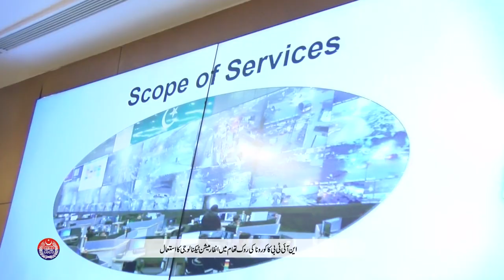Interview of DG NITB Faisal Ratyal about 911 Pakistan emergency helpline (PEHL) | PSCA TV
Exclusive Interview of Director General National information Technology board (NITB) Faisal Ratyal about 911 Pakistan emergency helpline (PEHL) for Pakistan. DG NITB Faisal Ratyal said we are planning to launch a single emergency number like 911 for whole Pakistan. No matter where you are in Pakistan, you can simply dial Pakistan emergency helpline (PEHL) and ask for any emergency service like Police, Rescue, Motorway Police, Traffic Police, highway Police, SPU, CTD etc. You will not need to find the separate contact number for each emergency service. On his visit to PSCA, Chief Technology officer (CTO) Punjab safe cities Authority Tariq malik also gave him a detaild briefing about Punjab Police women safety app, PSCA Pehchaan App, Public Safety App and Radio SMS app.
PSCA TV Host: Umer Bakhat